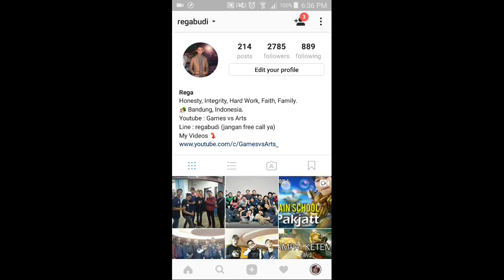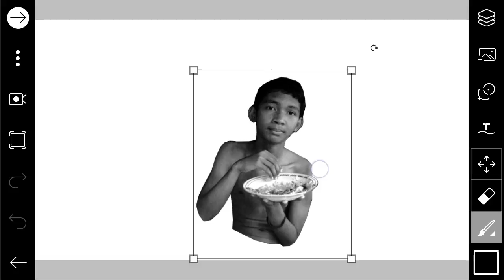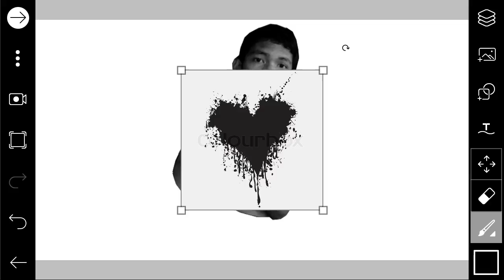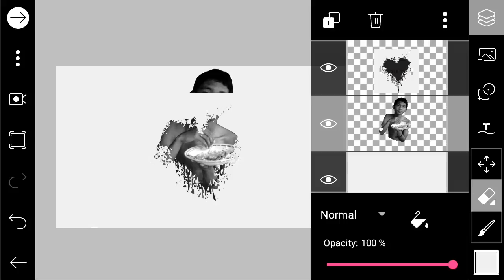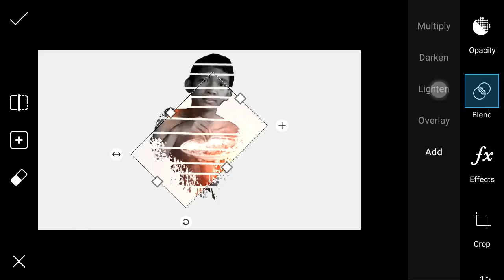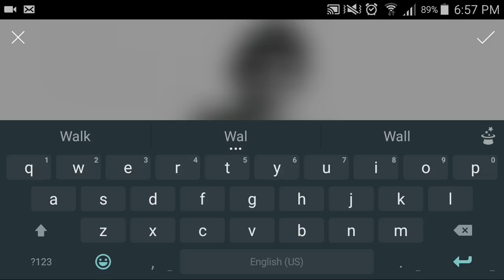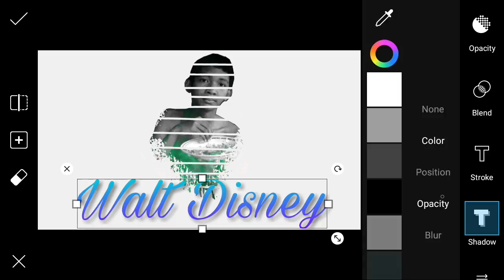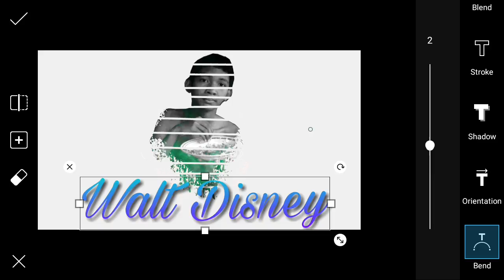Tutorial Edit Logo di Android - Tutorial Picsart Indonesia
***Jangan Lupa Tag Instagram Gua Ya :D